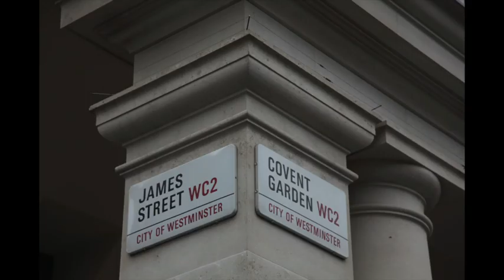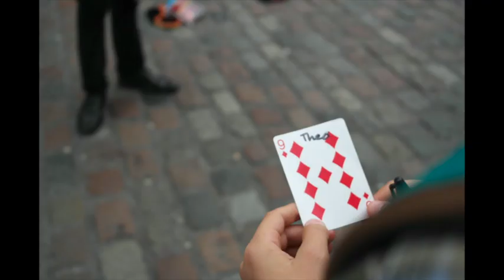The Get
This video is about Paul's Corner